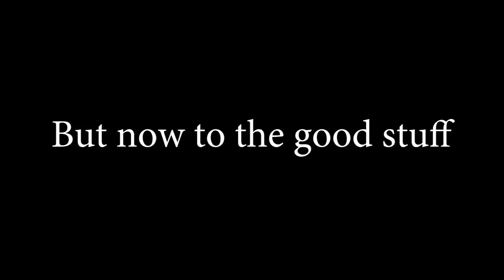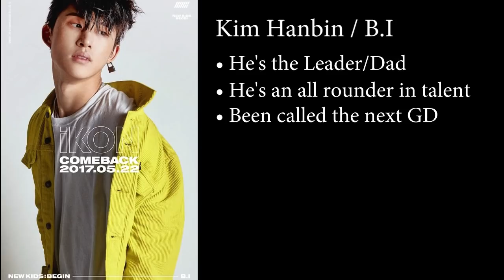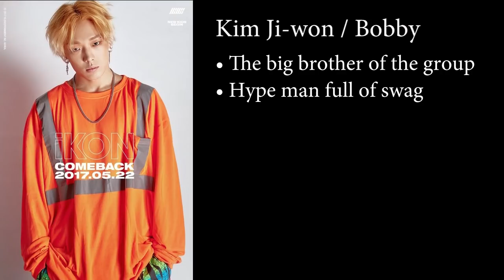A Guide to iKON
Hey guys! I recently became an  ikonic about a week ago, and iKON has become one of my all time favorite groups. I noticed that no one made this type of video for ikon so I made one, but it ended up being really long and more of an actual guide :D.

Props to everyone that I took footage from, in a lot of the clips you can usually see a watermark that they added in the corner or their social media names.

Mines not as funny as theirs, but they make a lot of Wanna One crack videos that are HILARIOUS.

So I hope you like this video, don't judge it too harshly since it was the my first attempt at this type of video. And maybe I'll do more in the future!